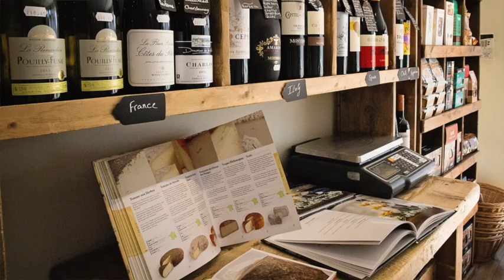Discover Knutsford - The Cheese Yard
We are MASSIVE fans of the RHS Flower Show at Tatton Park and we're also MASSIVE fans of Knutsford. We want everyone visiting the show to come see how wonderful our town is and so with the help of some fabulous businesses we've created a series of videos.

This video features The Cheese Yard, an amazing independent business passionate about, you guessed it, cheese!